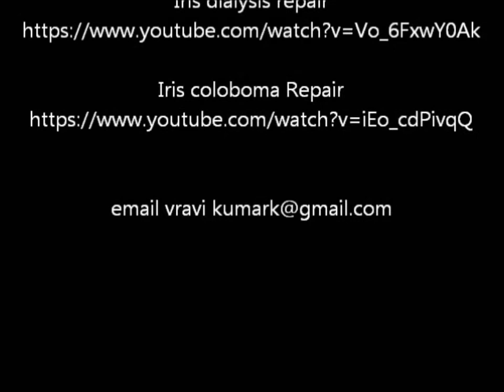Sewing Machine Technique for IOL relocation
Anew innovative technique for subluxated IOl performed using sewing machine technique.